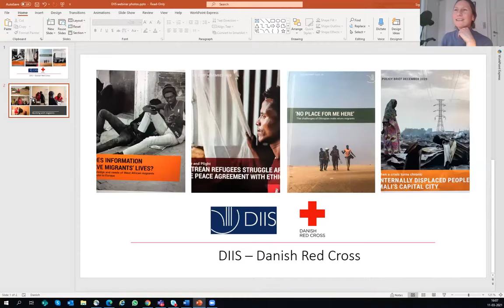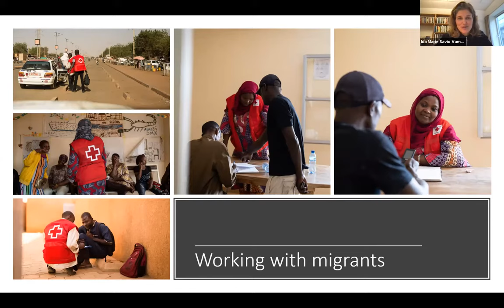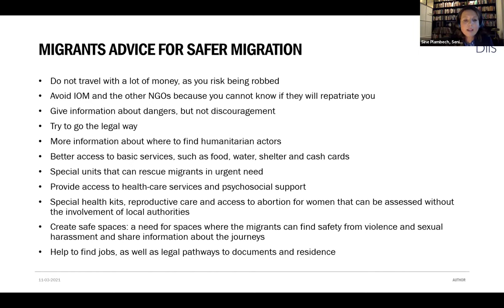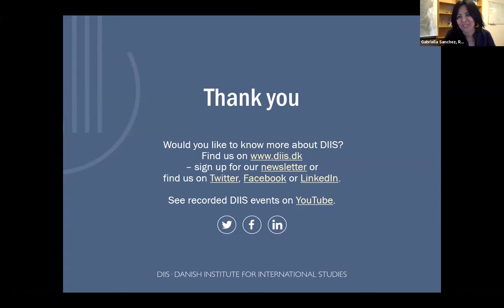Does more information save migrants’ lives?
Thursday 11 March 2021, 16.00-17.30

Information campaigns to discourage young Africans from migrating to Europe have become an increasingly popular policy measure. Similarly, humanitarian organisations promote information hoping to decrease migrants’ vulnerability and saving lives. But what kinds of information do migrants themselves rely on? Whom do they trust and why?

Join us at this webinar launch of a new DIIS report focusing on how West African men and women utilize and select available information when planning their journeys to North Africa and Europe. The report’s main results will be presented, and we will bring together scholars and practitioners to discuss the main protection challenges for migrants en route during the current COVID-19-situation and how to better inform and assist migrants on the move and local communities.

Read the new Report: Does Information Save Migrant Lives? Knowledge and Needs of West African Migrants en Route to Europe

Speakers
Signe Yde-Andersen, Head of International Programmes, Danish Red Cross
Nabil Ferdaoussi, Researcher in Migration and Border Studies, Ibn Zohr University
Cissé Sékou, Migration Delegate Niger, AMiRA, Danish Red Cross
Brian Brady Migration and Displacement Coordinator, Africa DRC / IFRC
Amy Schmitz, Research Lead, Seefar
Gabriella Sanchez, Researcher, DIIS
Ida Marie Savio Vammen, Posdoc, DIIS
Sine Plambech, Senior Researcher, DIIS

Programme
-   Welcome and introduction, Gabriella Sanchez
-   The research collaboration and Danish Red Cross’ migration program in West Africa, Signe Yde-Andersen
-   Presenting the report’s key findings, Ida Marie Savio Vammen and Sine Plambech
-   Current protection challenges for African migrants en route during Covid-19, Cissé Sékou and Nabil Ferdaoussi
-   How to better assist and share vital information with migrants and local communities, Amy Schmitz and Brian Brady
-   Q & A

Photo: Christian Vium